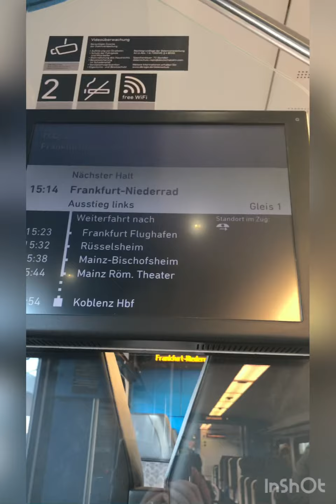Mitfahrt RE 2 Frankfurt Hbf - Frankfurt-Niederrad